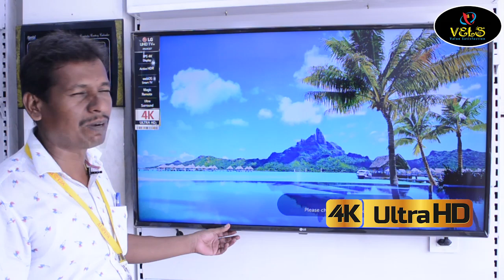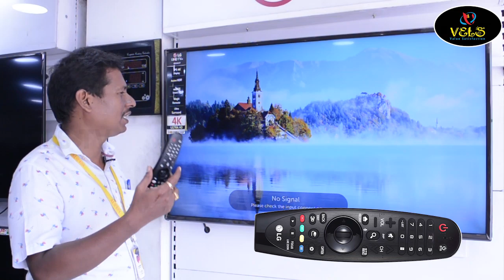LG 49'INCH 4K UHD 49UJ632T I OFFER SALE | Best LED TV | Vels tv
Best Laptop
Best Desktop
Best Computer
Best Speakers
Best Printer